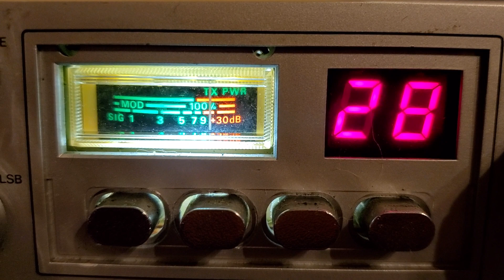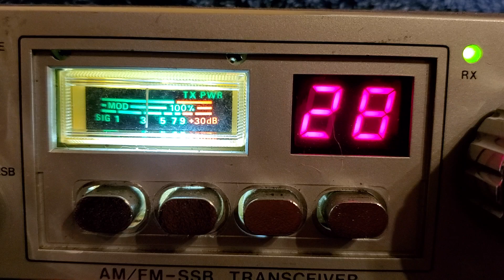2 by 4